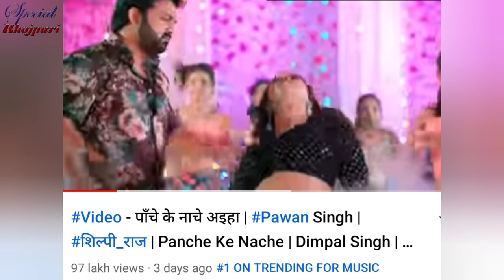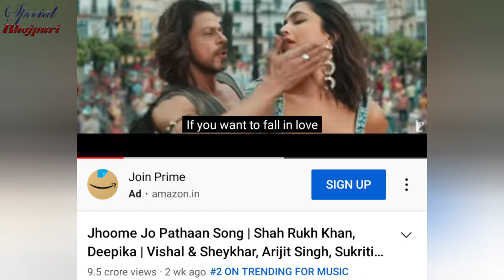पवन सिंह के वजह से कैसे हिली बॉलीवुड के किंग खान शाहरुख खान की कुर्सी l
पवन सिंह के वजह से कैसे हिली बॉलीवुड के किंग खान शाहरुख खान की कुर्सी l pawansingh birthday #